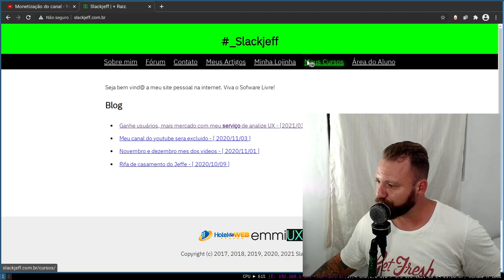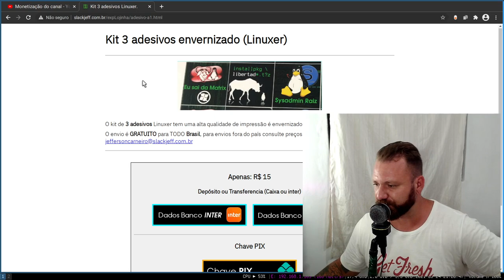Por que o LINUX é tão ignorado no Desktop?